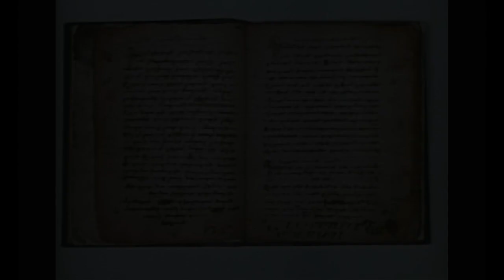Entelech - It's OK feat. MOTH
Electronic music duo Entelech.

It's OK featuring MOTH
Entelech
2013

Sergei Parajanov's "The Colour of Pomegranate" -1968

Footage Reinterpreted by Tamara Cornthwaite